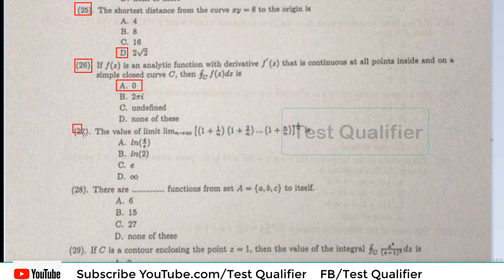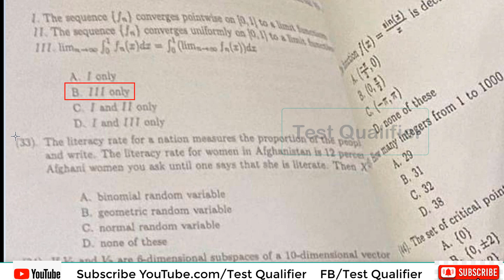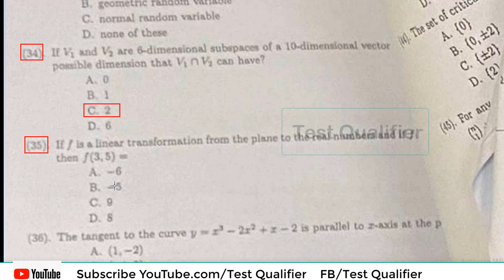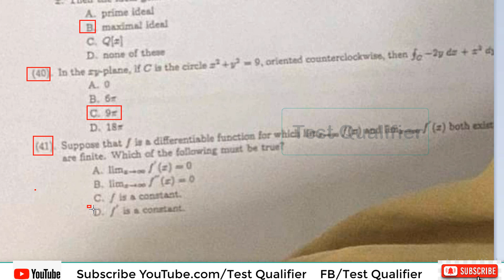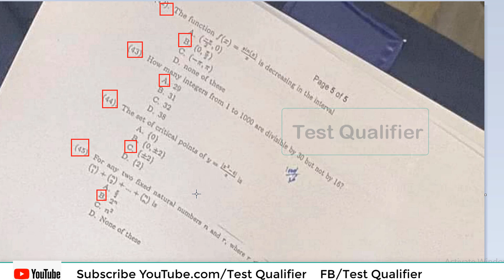Subject Specialist (SS) Maths Part#02 D/25/05/2023